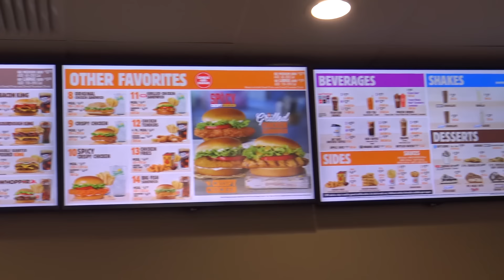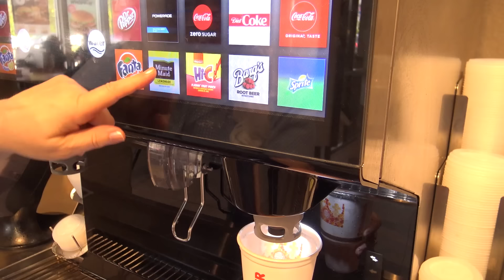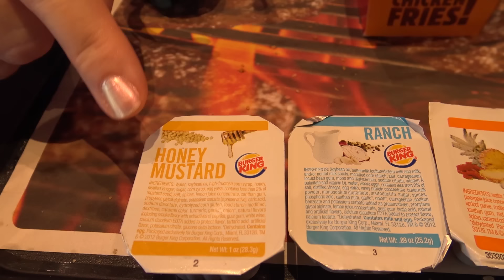Burger King Impossible Burger Whopper Rodeo Burger Kids Toy Funny Review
Granny tries the Impossible Burger and almost everything at Burger King! Did she like it? I'm not gonna tell you. You have to watch to find out!